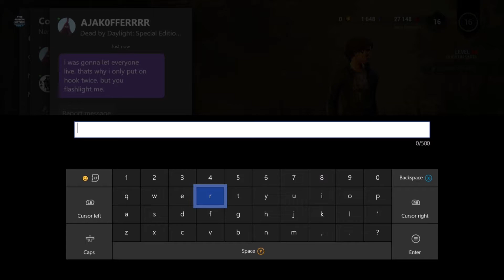Salty AF! Dead By Daylight Funny Moments (Xbox one x, PS4 Pro, PC, Xbox One, PS4)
Whats up everyone I hope you guys enjoyed this heated video lol, anyways have a wonderful day!